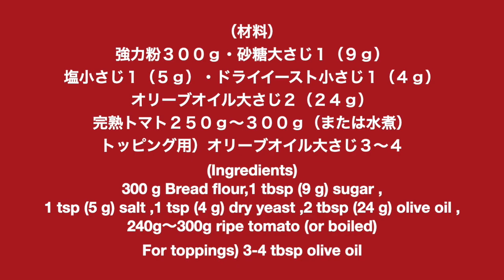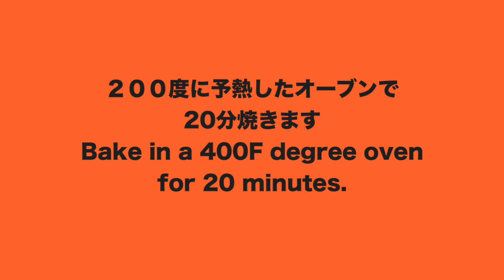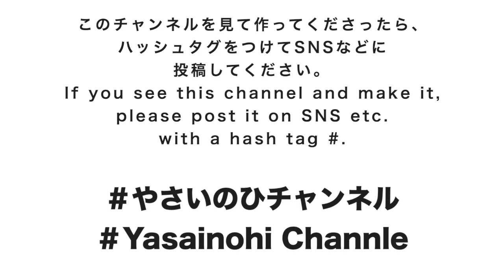🔰（タッパで作るパン）トマトの水分100％「完熟トマトのフォカッチャ」"Ripe tomato focaccia" 100% tomato water（English subtitle)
今日は、完熟のトマトを練り込んだフォカッチャをご紹介します。
手間をかけずに短時間で焼けて、トマトの美味しさが味わえるパンです。
完熟トマトがなかったら、缶詰などのカットトマトでも同じように作れます。
トマトによって水分の出方が変わりますので、混ぜやすい生地になるように、250gから300gの間で調節してください。
トマトの濃厚な旨味が感じられて、止まらない美味しさです。
短時間で、手間なく作れて、大きく焼けるので、お好きな大きさに切って召し上がってください。
大きく切って、サンドイッチにするのもおすすめです。
トマトの美味しい季節におすすめの、ヘルシーな食事パンです。

タッパの容器で作れるパンを紹介しています。

（材料）強力粉３００ｇ
オリーブオイル大さじ２（２４ｇ）
完熟トマト２５０ｇ〜３００ｇ（水煮なら２５０ｇ）
トッピング用）
オリーブオイル大さじ３〜４

材料にトマトを加えてよく混ぜる
トマトの水分をみながら量を調節する
2.5倍になるまで一次発酵
天板にそっと取り出して、カードで形を整える
厚さを均等にならして15分休ませる
表面に穴をあけ、オリーブオイルを流し入れる
生地の表面にもオリーブオイルを塗る
200度のオーブンで20分焼く

このチャンネルを見て作ってくださったら、ぜひハッシュタグをつけてSNSなどに投稿してください。やさいのひチャンネル
そうすると、皆さんの作ってくださったものが見れますし、次の動画のやる気に繋がります。みんなで、手作りのやる気をシェアできたら良いですね！
Instagramで試作中の様子や教室のことをお知らせしています。

Today I would like to introduce Focaccia, which is made by mixing ripe tomatoes.
It is a bread that you can bake in a short time without any trouble and enjoy the deliciousness of tomato.
If you don't have ripe tomatoes, you can do the same with canned cut tomatoes.
Depending on the tomatoes, the water content changes, so adjust the amount between 250g and 300g so that the dough is easy to mix.
You can feel the rich flavor of tomatoes and the deliciousness does not stop.
You can make it in a short time, effortlessly, and it will bake big, so please cut it to your favorite size and enjoy it.
It is also recommended to cut it into large pieces and make a sandwich.
This healthy bread is recommended for the season when tomatoes are delicious.
Introducing bread that can be made in a container.

If you see this channel and make it, please post it on SNS etc. with a hash tag #.
That way you can see what everyone has made and it will motivate I in the next video.
I hope everyone can share the motivation of handmade!
We will inform you about the prototype and the classroom on Instagram.

(Ingredients)
300 g Bread flour
1 tbsp (9 g) sugar
1 tsp (5 g) salt
1 tsp (4 g) instant yeast
2 tbsp (24 g) olive oil
240g〜300g ripe tomato (250g if boiled)
For toppings)
3-4 tbsp olive oil

Add tomato to the ingredients and mix well
Adjust the amount while watching the water content of tomato
Primary fermentation up to 2.5 times
Remove from container and shape with card
Even thickness and let rest for 15 minutes
Make a hole in the surface and pour olive oil
Apply olive oil to the surface of the dough.
Bake in a 200C/395F degree oven for 20 minutes

※ライ麦全粒粉
※粗塩（粗塩など調理用のものでOK)
※ドライイースト（赤サフ・青サフ）
　　（赤５００）
　　（赤小分け）
　　（青５００）

※カード
※オーブン（シャープ製３１L)
※オーブン用温度計
※木製ペストリーボード
※大理石
※シリコンマット
※保存用袋
※ブレッドカッティングボード